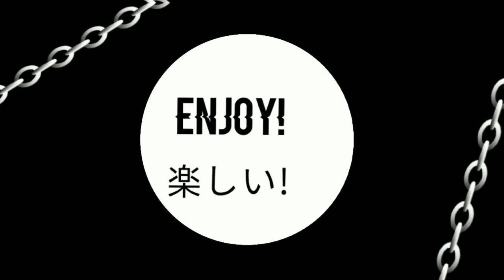lost Umbrella meme// Villain Deku// MY AU// Gacha Club//MHA//New intro :'D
Hello!/こんにちは！

You are allowed to Repost but pls Credit! ( ╹▽╹ )

再投稿は許可されていますが、クレジットしてください! ( ╹▽╹ )

Credits: (◍•ᴗ•◍)

Media Social: ✨🍩

That's all..Bye! (ㆁωㆁ)
それがすべてです..さようなら!(ㆁωㆁ)